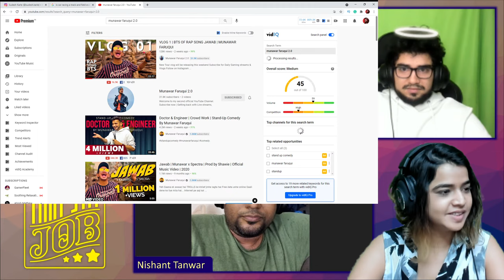That's My Job! with @SamayRainaOfficial & @munawar0018 | Season 2 - Episode 03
That's My Job is back with Season 2!
Watch your favourite celebrities try hard to figure out your professions and face interesting dares if they fail.

What are you waiting for? Kickstart your Tech Career NOW!

Supple room is a Stationery and gifting brand. They have “Work from home” essentials & beautiful gift options!